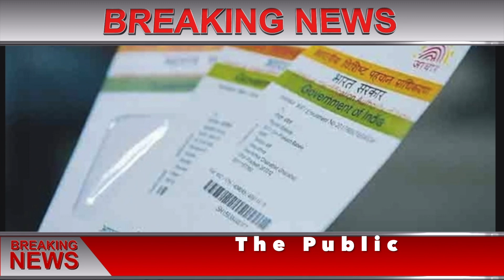आज के मुख्य समाचार, बड़ी खबरें, 11 मई 2020, jio, gas, gold rate, petrol, 11 May ,PM Narendra Modi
आज के ताजा समाचार, हिंदुस्तान न्यूज़, उत्तर प्रदेश समाचार, उत्तर प्रदेश न्यूज़, बिहार समाचार, बिहार न्यूज़, राजस्थान समाचार,  गरीबों के लिए मोदी सरकार की घोषणा, गरीबों के लिए घोषणा, सब को मिलेंगे पैसे, गरीबों के लिए स्कीम, बैंकों में आएंगे पैसे,
आज के मुख्य समाचार, बड़ी खबरें, 11 2020, jio, gas, gold rate, petrol, 11 May 2020,the Public
Nonstop News ! आज 11 मई 2020 के मुख्य समाचार, Pm Modi News, Today Breaking News, Headlines#ModiNews
11 मई 2020 आज की खबरें |देश के मुख्य समाचार|आज की ताजा खबरें|2020|mausam vibhag aaj weather
NARENDRA MODI SAMACHAR, RAHUL GANDHI,
देश का सबसे तेज़ी से उभरता हुआ न्यूज़ यूट्यूब चैनल है जहाँ आप देश, विदेश, विशेष खबर, राज्य, मनोरंजन, अध्यातम, खेल, व्यापार, शिक्षा, साहित्य, स्वास्थ्य, टेक्नोलौजी सहित तमाम तरह कि खबरें सबसे पहले देख सकते है । आज का न्यूज़ विडियो देखने के लिए यूट्यूब पर टाइप करे | govnews को अपने फोन पर एक सेकंड में देखें देश और दुनिया की सभी ताज़ा खबरें ।

Note :- The Constitution of India provides the right of freedom, given in articles 19, 20, 21 and 22, with the view of guaranteeing individual rights that were considered vital by the framers of the constitution. In many videos, photos and video clips are taken in standard/Symbolical (For Example Only) The Noise